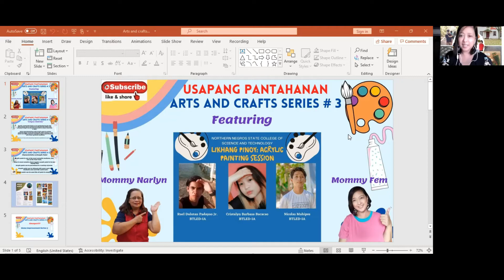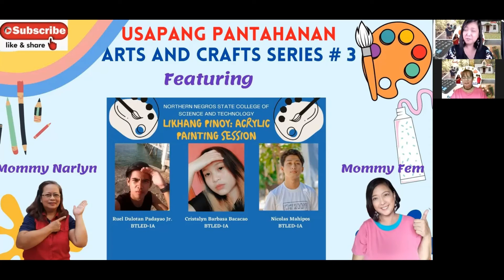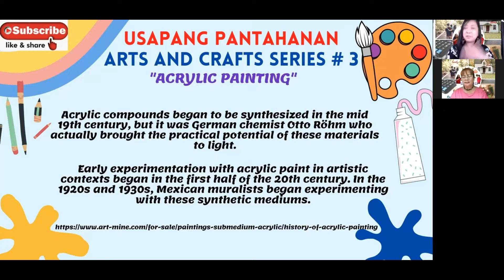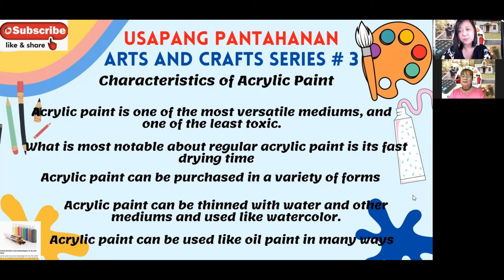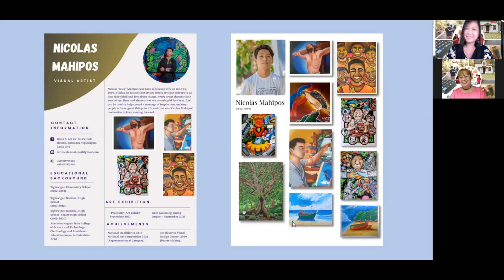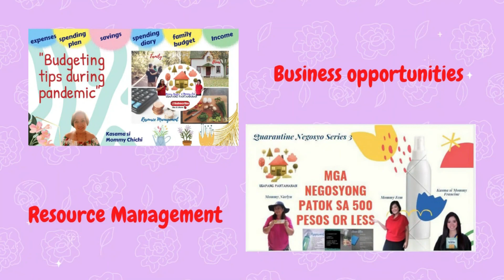ARTS AND CRAFTS 3: "Acrylic Painting"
Welcome to Usapang Pantahanan Arts and Crafts series.  Learn the basics of acrylic painting from our guests visual artists from Northern Negros State Colleg of Science and Technology.  Learn and enjoy!